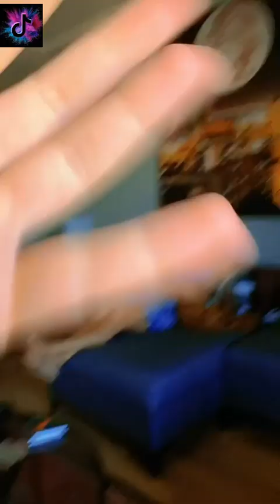yagmurdagdeviren videoları tek videoda !